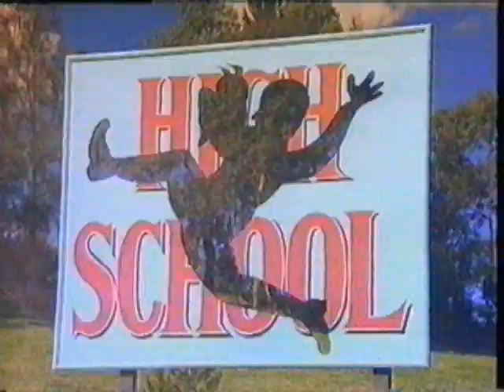1992 Good Vibrations | Channel 7 Promo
Station Ident from the Seven Network Australia.